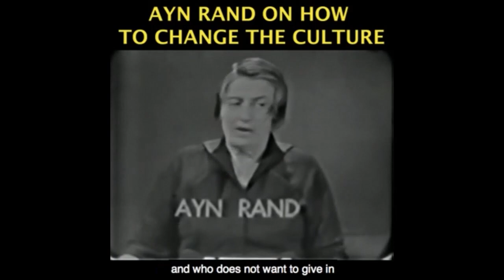How The Enlightenment Improved Human Life on Earth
Become a monthly contributor This video was created by Christian Jackson.  Taken from Yaron Interviewed: New World Studios - Making the Case for Objectivism Recorded January 14, 2021